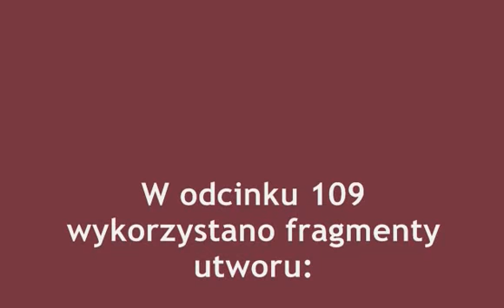Gothic 3 Real Story, odc.109 - Oklahoma City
Sezon V, zapraszamy do oglądania!